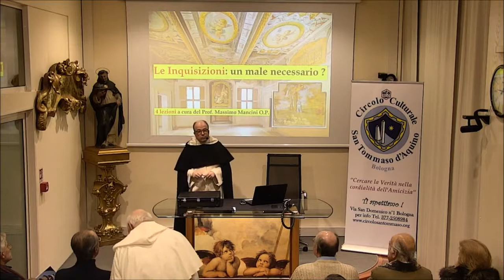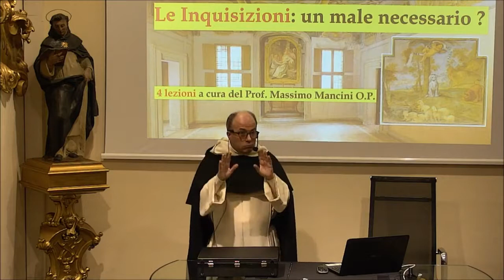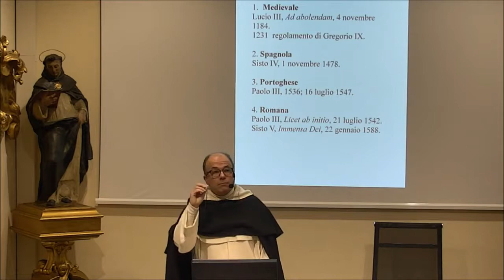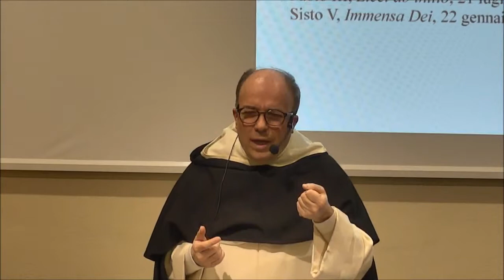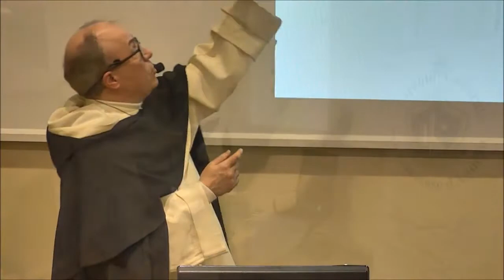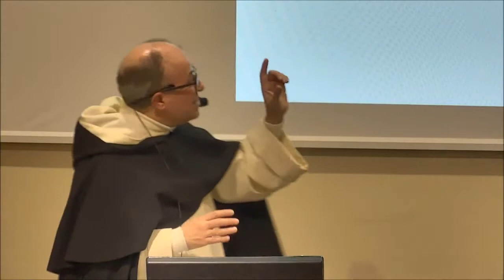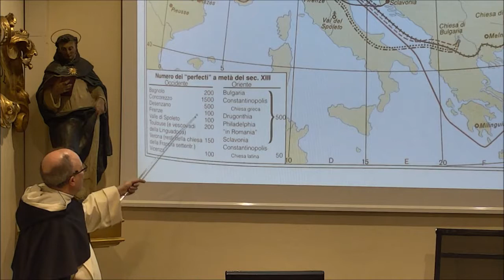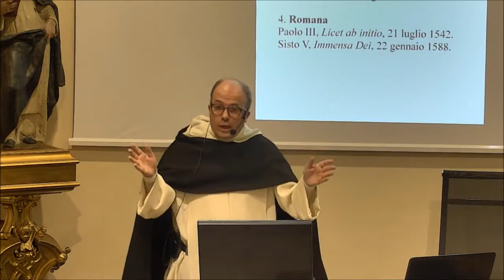Massimo Mancini - docente incaricato triennale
Le inquisizioni un male necessario